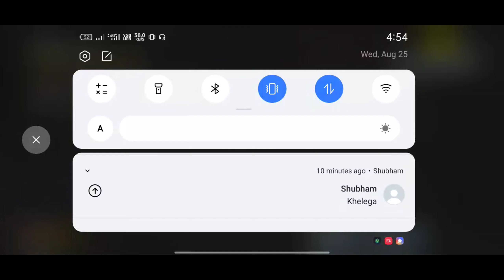🔥Rendom teammate hacker in battleground mobile India||gameX pro support him 🔥